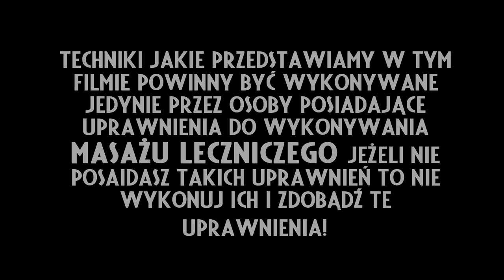Masaż Tkanek Głębokich - mięsień biodrowo-lędźwiowy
Koncepcji na masaż leczniczy jest wiele, jedną z nich jest ta którą prezentujemy. Tak pracujemy, ona przekonuje nas najbardziej. Mamy nadzieję, że Wam również spodoba się taki rodzaj pracy. Zapraszamy na odcinek poświęcony mięśniu biodrowo-lędźwiowemu.